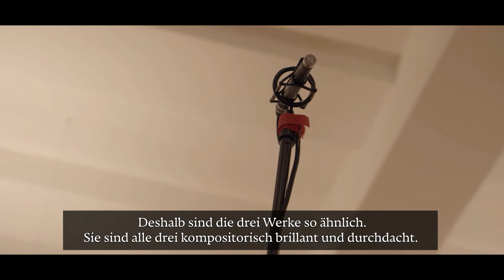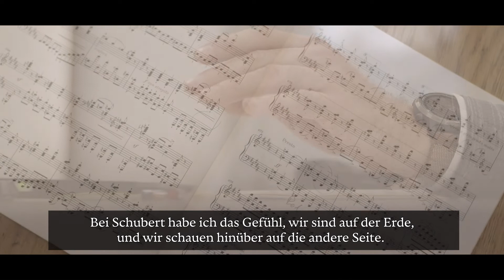TRANSFORMATION – CD Trailer (German)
Offizieller Trailer für die neue CD bei GWK Records!

Franz Schubert
   Fantasie C-Dur Op. 15
   "Wanderer"

Stefan Heucke
   Klaviersonate Nr. 2 Op. 79
   "Nun danket alle Gott"

Franz Liszt
   Klaviersonate h-Moll

Tobias Haunhorst, Klavier

Audio: Phillip Schulz
Video: Culiner Creative Circle
Lichtdesign: Emilio Cordera Checa

GWK RECORDS 2020-22